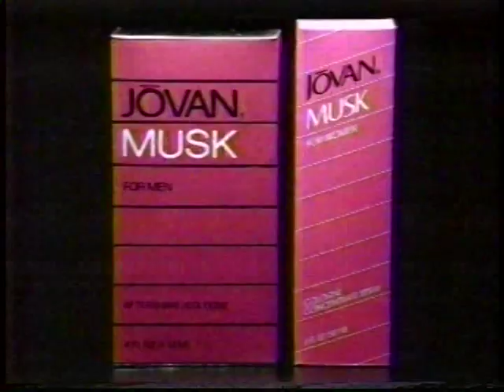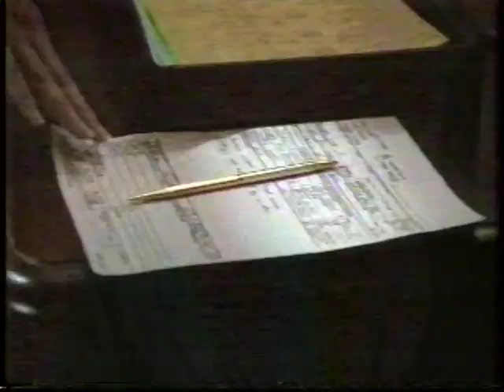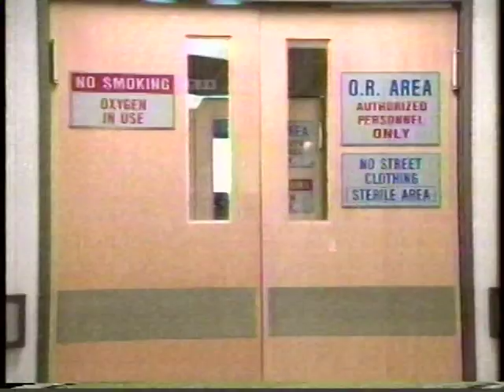Hooperman with John Ritter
Art imitates life as John Ritter's character contemplates his demise in a hospital due to doctor error in this police tv show from the 1980s, 14 years before the actor's actual death in a hospital due to doctor error.